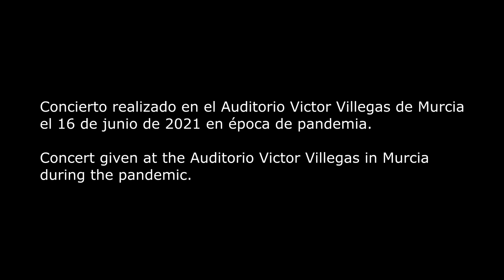Cuadros de una exposición-Orquesta Sinfónica Conservatorio Superior Murcia-J. M. Rodilla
Orquesta Sinfónica del Conservatorio Superior "Massotti" de Murcia
José Miguel Rodilla, director
Mussorgsky/Ravel, Cuadros de una exposición
XI Concierto Solidario
Auditorio Víctor Villegas Murcia
16 de junio 2021